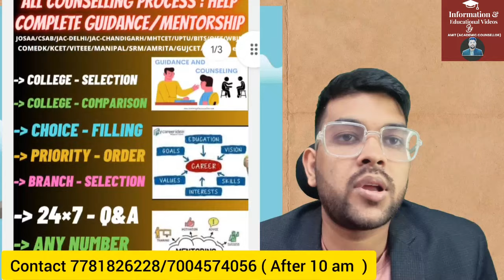COMEDK 2024 Result Exact Timing | Counselling registration date | Rank vs College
(COMEDK/KCET counselling 2024 complete guidance website link)

1-1 Guidance will be provided Until your final admission

24×7 Call and msg facility available

(Comedk 2024 expected marks vs rank vs college)

(Pessat 2024 A-Z counselling process & Refund Policy )

(Thapar university  2024 Rank/Marks vs branch )

(Thapar university 2024 Fee structure , Scholarship & Refund Policy )

(top 10 iiit vs Rank for Josaa 2024 )

(Josaa 2024 Rank vs top 10 Nit colllege )

(Josaa 2024 Rank vs Lower 12 Nit college )

(jee mains 2024 jee rank vs all college across india )

(All counselling with jee rank complete details )

(viteee 2024 updated rank vs branch for phase2/3/4/5 )

(JAC DELHI COUNSELING UPDATE)

comedk 2024
comedk expected cutoff
comedk 2024
comedk 2024 counselling registration date
comedk results date
comedk 2024 results exact timing
comedk 2024 cutoff
comedk 2024 results date
comedk 2024 results time
comedk counselling registration date
cutoff
rank
expected cutoff rank for comedk 2024
comedk counselling date registration
comedk result date
comedk all college cutoff rank